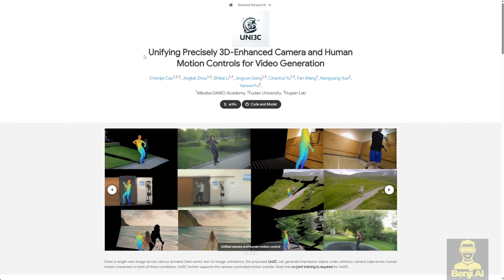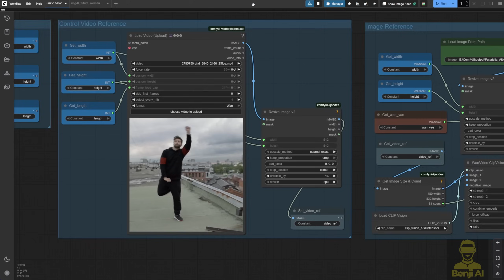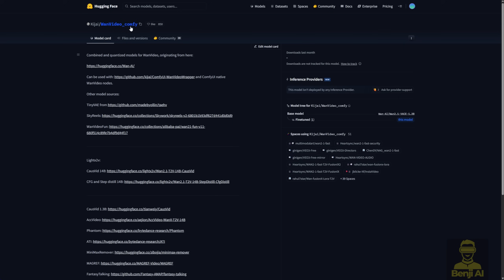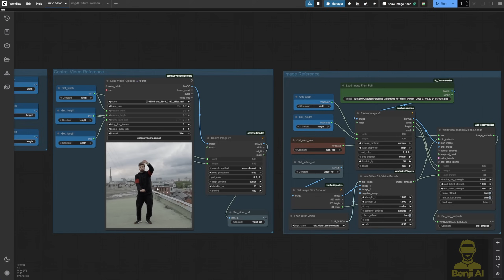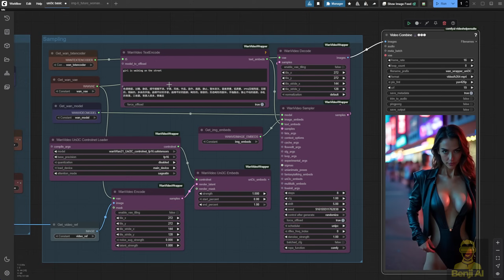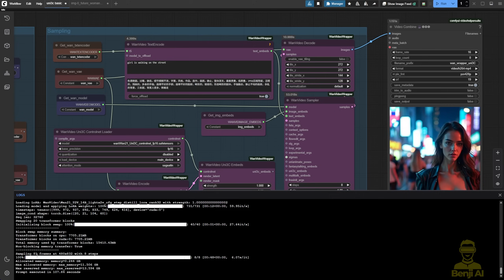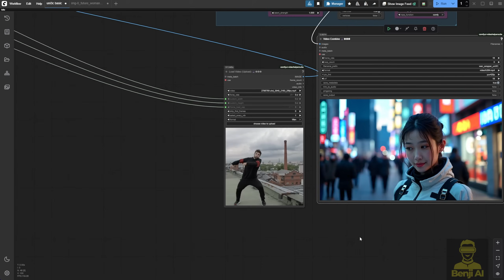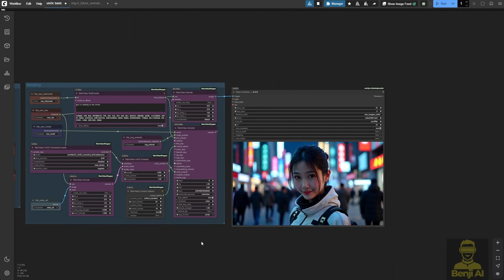Uni3C Create Dynamic Camera Control In AI Video - Why Don't They Told You This?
Discover how to create dynamic and engaging AI-generated videos using Uni3C, a powerful camera and motion control tool. In this video, we’ll walk you through the process of using Uni3C to enhance your AI video projects with more dynamic camera angles and human-like motions. Whether you’re a content creator, animator, or tech enthusiast, this guide will show you how to take your image-to-video creations to the next level. Learn why mastering Uni3C is essential for anyone looking to stand out in the world of AI video generation.

In this video, we dive into Uni3C, a game-changing tool for controlling camera and human motions in AI-generated videos. If you’ve ever wanted to add dynamic movement and life-like character actions to your AI videos, Uni3C is the solution. Perfect for animators, content creators, and tech-savvy individuals, this tutorial will teach you how to use Uni3C within ComfyUI to achieve professional-level results. Whether you're animating a single image or creating complex video sequences, understanding Uni3C will elevate your projects and set them apart from static, boring AI outputs.

Who Is This Content Suitable For?
This content is ideal for beginner to intermediate users who are interested in AI video generation tools, particularly those working with ComfyUI and WAN models. It’s well-suited for content creators, animators, YouTubers, and anyone exploring creative applications of AI in video production. If you want to make your AI videos more dynamic and visually appealing, this video is for you.

Why It Matters:
Mastering Uni3C allows you to break free from the limitations of static AI-generated videos. By incorporating dynamic camera movements and lifelike motions, you can create videos that captivate your audience and deliver a cinematic experience. This knowledge is crucial for anyone aiming to stay ahead in the competitive field of digital content creation, as it bridges the gap between simple AI outputs and high-quality animations.